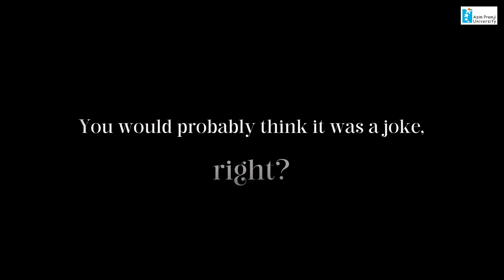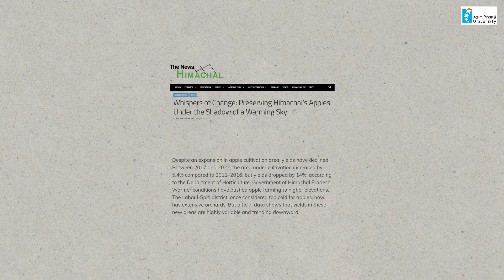Apples on the Move: The Shifting Contours of Climate Change from Bangalore to the Himalayas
For over a century, apple cultivation has shaped the landscapes and livelihoods of the western Himalaya. Today, that relationship is under strain. This film traces how changing snowfall patterns, rising temperatures, and declining chilling hours are quietly but decisively altering where and how apples can be grown.

Featuring Harini Nagendra, Director, School of Climate Change and Sustainability, Azim Premji University, the film brings together farmers’ experiences from across Himachal Pradesh. Hari Chand Roach from Thanedar reflects on earlier decades when snowfall was deeper, winters were reliable, and orchards were less input-intensive. Sandeep Chauhan from Kotgarh speaks about rising costs, declining profitability, and the increasing difficulty of maintaining orchard quality amid erratic flowering and reduced yields. From Lahaul, Aditya Shashini explains why apple cultivation is now expanding into colder, higher regions where climatic conditions resemble what mid-hill areas experienced several decades ago.

The film also draws on insights from Ankur Jamwal, faculty, Azim Premji University, to place these observations within a broader climate context, linking local agricultural change to regional warming trends and shifting precipitation regimes.

Hosted by Shashwat DC, the conversation moves across history, science, and lived experience to show how apples are not disappearing, but relocating. As winters arrive later, snowfall thins, and temperatures rise, the apple’s slow migration uphill reveals a larger story of climate change unfolding across the Himalaya.

To know more about Azim Premji University’s work on climate change and sustainability, visit Climate Change and Sustainability

Cinematography & Editing
Vikrant Anand